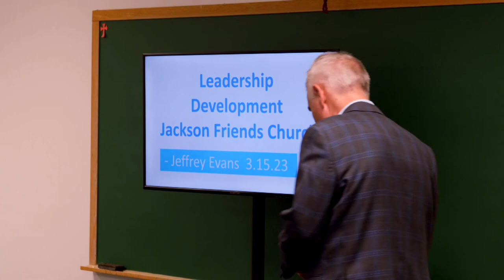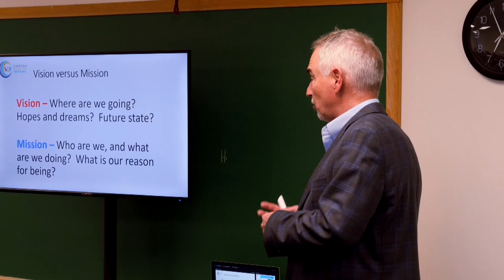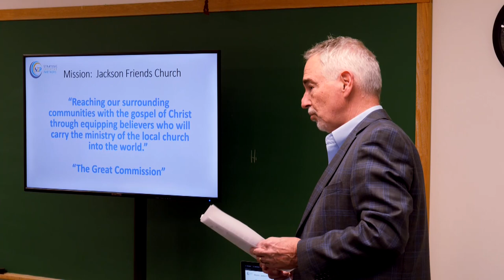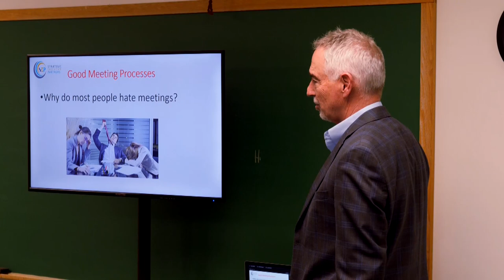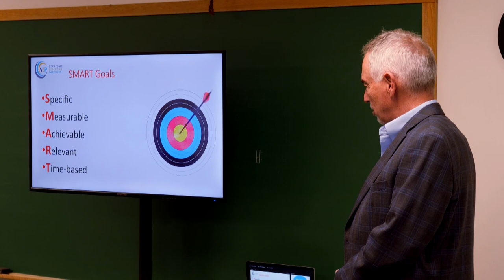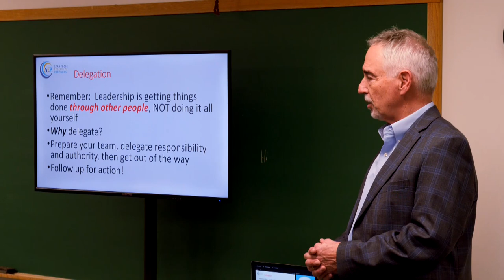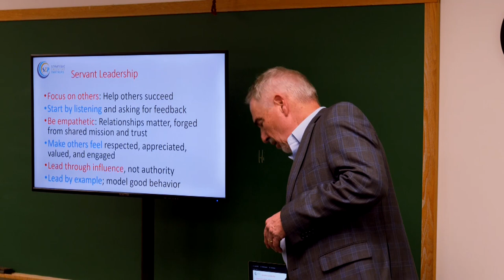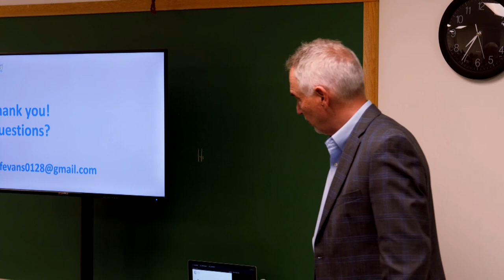Jeff Evans on Leadership